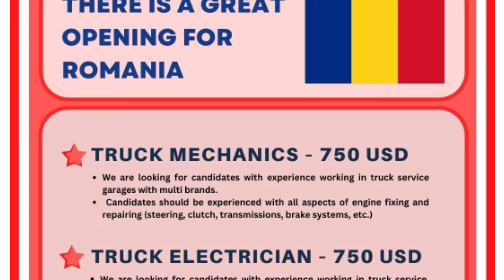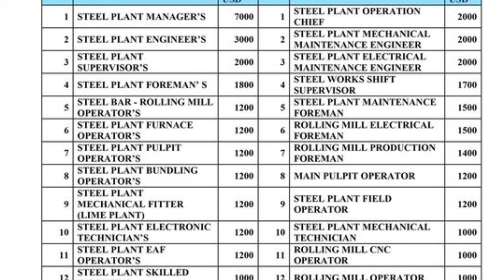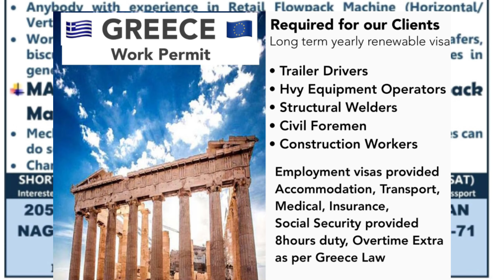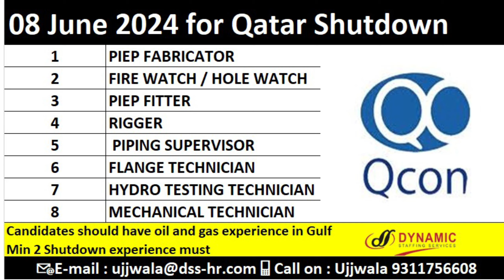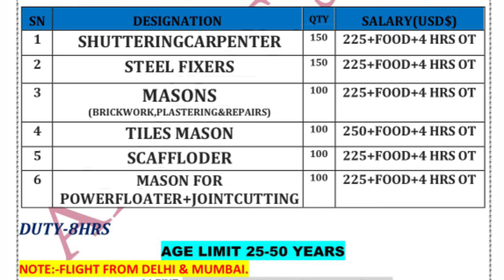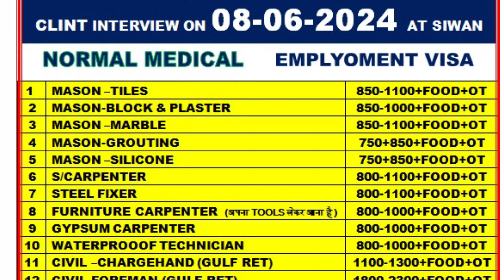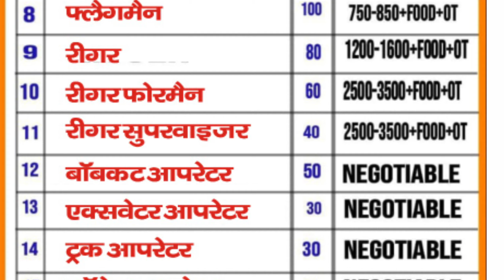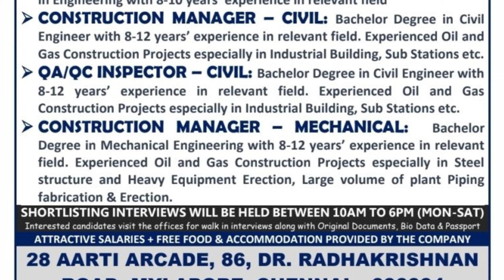Romania Algeria North Macedonia Zimbabwe Qatar Dubai Sobha Company Job Vacancy 2024, Gulf Europe Job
Assignment Abroad Times Jobs In Europe Romania Croatia Qatar Dubai Saudi Bin ladin Group Job Vacancy

Free Requirement For Europe Nigeria Uzbekistan USA Dubai Saudi Qatar Qcon Company Job Vacancy 2024

Serbia Kyrgyzstan Nigeria Lithuania Germany Qatar CCC Company Job Today/Gulf Europe Job Vacancy 2024

Free Requirement for Europe Israel Kazakhstan Iraq Lebanon Qatar Saudi Dubai Kuwait Job Vacancy 2024

South Africa New Zealand Saudi Arabia Bin ladin Group Qatar CCC Company Job Vacancy Today

Assignment Abroad Times Jobs In Europe Russia Jordan Turkey Bosnia Qatar Dubai Gulf Europe Job Today

Free Requirement for Europe Job Bosnia Uzbekistan Russia Jordan Qatar Gulf Europe Jobs Vacancy Today's

 Sobha Company Qatar CCC UCC Company Job Vacancy 2024, Europe

Free Recruitment For Europe 🌍Serbia Albania Ireland Qatar Kuwait Gulf Europe Driver Opretor Job 2024

Serbia Job Today
Europe Job Today

Ireland अल्बानिया कतार कुवैत दुबई सऊदी अरबिया फ्री वीजा | गल्फ यूरोप ड्राइवर ऑपरेटर जॉब वेकेंसी 2024

Qatar Tekfen Company Job Vacancy Today
Dubai Sobha Company Job Vacancy Today
Dubai Emirates Company Job Vacancy Today
Europe Driver Opretor Job Vacancy Today
Gulf Driver Opretor Job Vacancy Today

CCC + UCC Company Job Qatar Bin ladin Group Saudi Arabia

Singapore Job Vacancy Today
Greece Job Vacancy Today

Russia Job Vacancy Toda

Portugal Job Vacancy Today
Portugal Work Permit Visa 2024
Netherland Job Vacancy Today
Netherland Work Permit Visa 2024